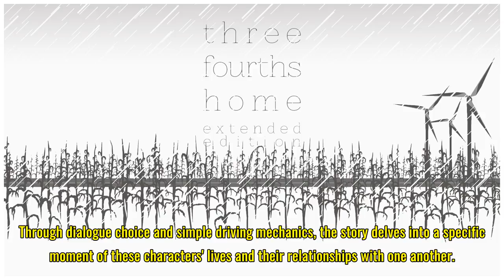The Minimalist Storytelling Of Three Fourths Home Extended Edition Is Headed To Switch